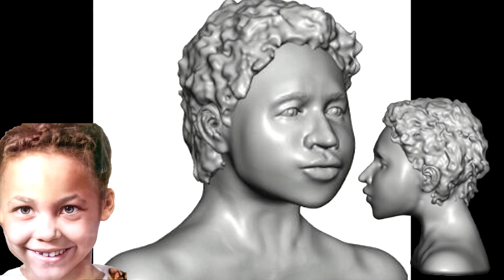Two Identified Jane Does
The stories of Teala Thompson, and Angel Marie McAllister.

Missing ColdCase Kidnapped MurderForHire Murder UnidentifiedPeople TrueCrime JohnDoe JaneDoe SerialKillers Missing MissingPersons lost JaneDoe Similar to channels like: EWU, Explore with Me, Crime Zone, Southern Girl Crime, Crime Zone, and Real Stories.